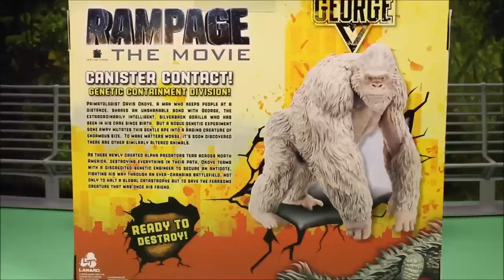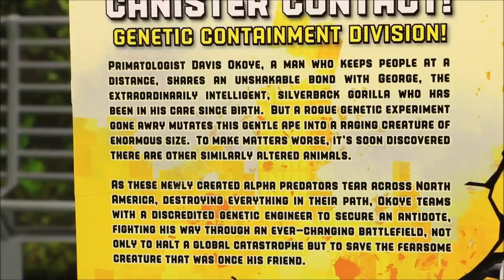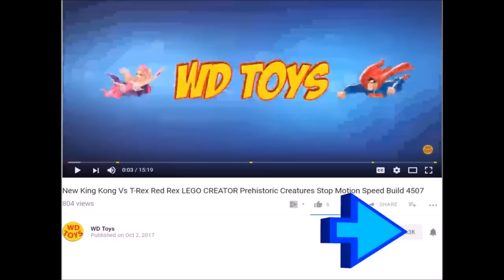Rampage The Movie King Kong Vs Subject George Canister Contact Genetic Containment Division Unboxing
WD Toys presents King Kong Vs George. (Episode 1)Watch Subject George from Rampage The Movie genetic experiment mutate to enormous size and come face to face with King Kong from Skull Island.
 Includes Big City Brawl Subject Ralph, Subject Lizzie, and Subject George by Lanard toys exclusively for Walmart. Compare Mega George to King Kong mega figure from Skull Island.new 18" King Kong toy from the Skull Island Movie 2017. Kids Dinosaur Toys family fun toy channel.

With this epic mega-figure, YOU get to decide how Kong became King! Take control of the mighty monster as he protects our world from the most powerful creatures on Skull Island. A 100-Foot mountain of muscle, Kong stands tall in the face of danger. Get ready for battle witht the new Kong of action!
New for 2016, Hasbro introduces a line of ferocious hybrid dinosaur figures that is sure to engage fans of all ages in prehistoric adventures! With the introduction of our predatory Pteramimus, cunning Carnoraptor, Hybrid Rampage Indominus rex massive Stegoceratops Watch Scooby doo Video's from TheEngineringFamily and the astonishing Dilophosaurus Rex, play will never be the same.
This dinosaur is ready for battle! Standing at 16 inches, the New Legendary Godzilla Neca 24"